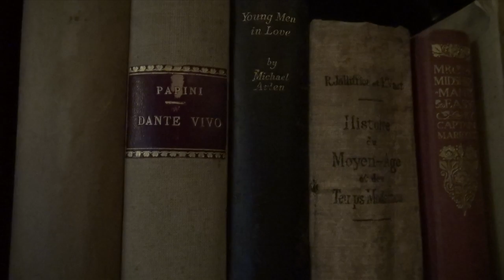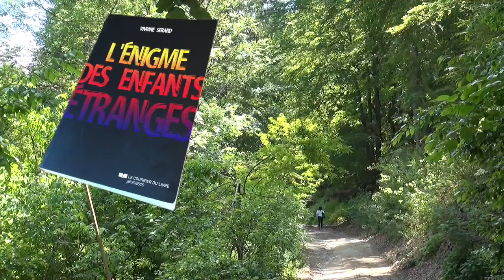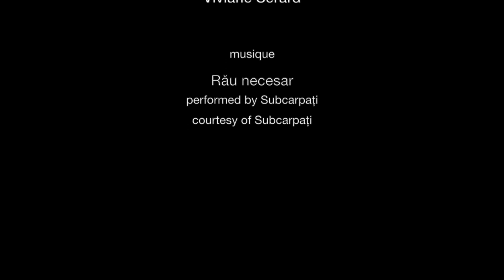Retour au château de Dracula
Viviane Serard, l'auteure du roman "L'énigme des enfants étranges" revient au château de Bran, en Transylvanie, où s'est située une action du roman "L'énigme des enfants étranges", paru aux éditions Courrier du Livre du groupe Trédaniel.

Filmé sur les lieux en juin 2014.